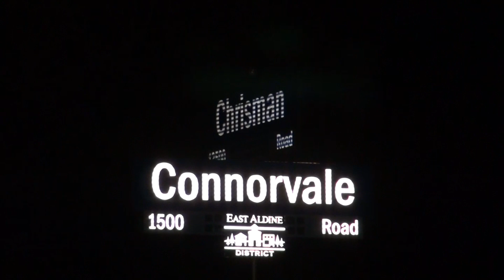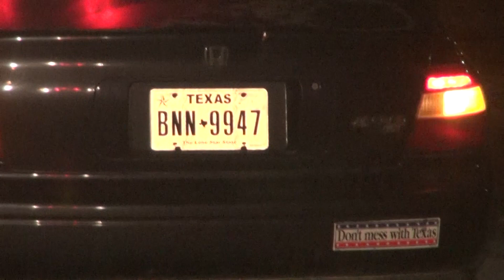022115 ASSIST OFFICER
Just before midnight, Saturday Harris County Emergency Corp was dispatched to a scene in the 15000 block of Chrisman at Connorvale. It was reported that two people had been shot and a vehicle was on fire. When they arrived on the scene they were met by over one hundred people with vehicles on both sides of the road and in driveways. Most were older teens. Units pulled back to wait on Harris County deputies who were responding. The first Harris County deputy arrived and learned that some shots had been fired down the street but nobody was hit. As she attempted to clear the crowds a highly intoxicated Hispanic male drove by the deputy and as he did he struck a van and kept going. The female deputy was able to run to his vehicle and as she attempted to subdue him, he began fighting with her. An assist the officer was called in as a medic who had just gone in service after being disregarded witnessed it and jump out to assist. A photographer on the scene who also witnessed it also jumped out of his vehicle to assist. As all three attempted to subdue the suspect, partygoers began throwing beer bottles and cans at with at least one making contact with the three attempting to take the man down and one hitting the suspect.

When the assist the officer went out multiple wreckers responded and were able to keep the crowd back and several calmed the situation as they communicated with many of the partygoers in Spanish

The suspect was then transported to the hospital in stable condition. Additional deputies began to arrive and assisted in dispersing the crowd. Many of the partygoers were juveniles.